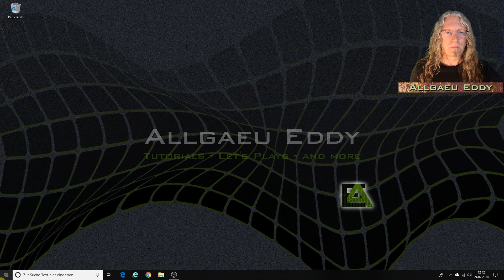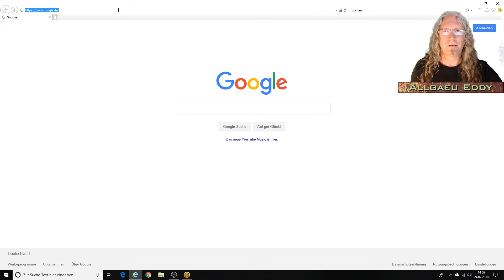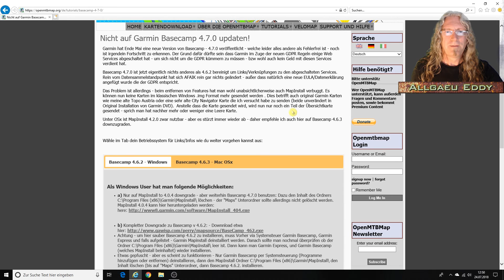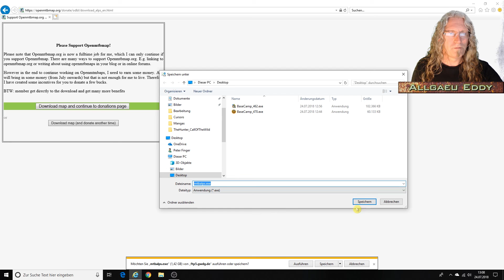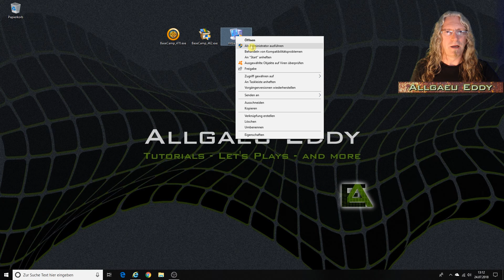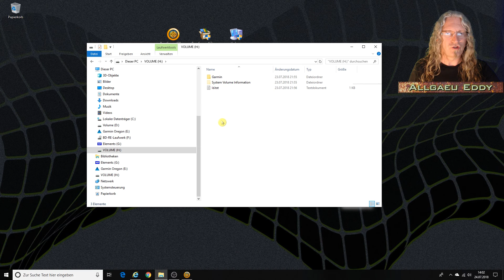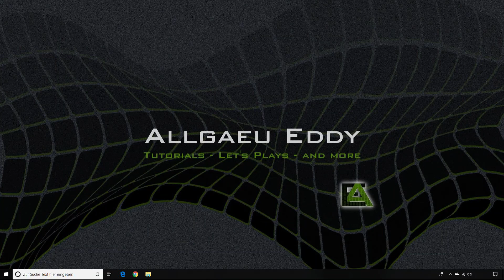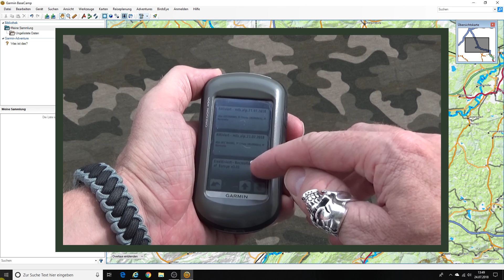Garmin BaseCamp und Openmtbmap (Openstreetmap) Installation. Tutorial [deutsch, 2018]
Ein Installationstutorial für das Programm BaseCamp von Garmin
sowie die für Windows Freeware-Karten von Openmtbmap, basierend auf den Karten von StreetMap.

Installations-Tutorial
Kommentiert von AllgaeuEddy (2018)

Mein PC-Zeugs
- CPU: Intel Core i7 7700K 4x 4.20GHz
- Motherboard: MSI Z270 Gaming Pro Carbon Intel Z270
- GPU: 8GB Asus GeForce GTX 1080 Strix Advanced
- Kühlung: Komplett-Wasserkühlung NZXT Kraken X52
- Ram: 16GB G.Skill RipJaws V schwarz DDR4-3200
- SSD: 500GB Samsung 970 Evo M.2 2280 PCIe 3.0 x4
- HDSA: 2000GB Seagate BarraCuda ST2000DM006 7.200U/min 64MB 3.5"
- PSU: 750 Watt Corsair CX Series CX750M Modular 80+ Bronze
- Case: be quiet! Silent Base 800 gedämmt mit Sichtfenster Midi
- Mouse: Razer Mamba 16000 DPI
- Webcam: Logitech C922 Pro Stream Webcam HD 1080p